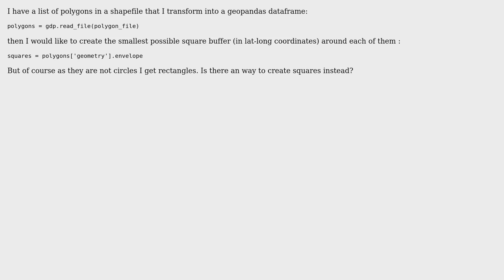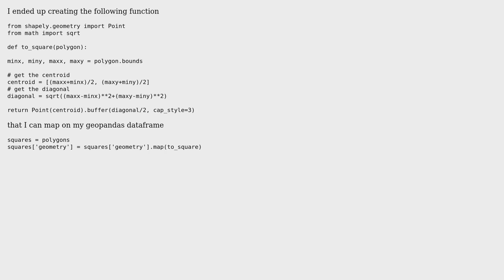GIS: Creating a square buffer around a shapely polygon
With thanks & praise to God, and with thanks to the many people who have made this project possible! You are responsible for your own actions.